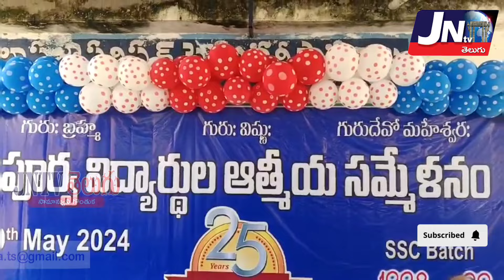తరిగొప్పులలో 1998-99 10వ తరగతి పూర్వ విద్యార్థుల ఆత్మీయ సమ్మేళనం, 25 వేల సహాయం చేసిన ఖాత లక్ష్మణ్..